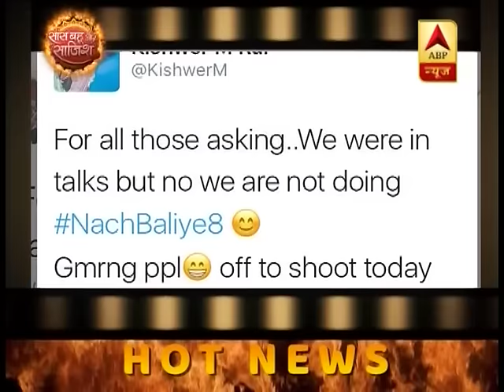Nach Baliye: These jodis speak up on their participation